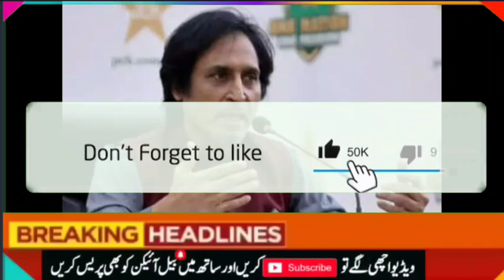Shahbaz Sharif has decided who will be the new chairman of PCB |Ramiz Raja Vs Najam Sethi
Cricket News